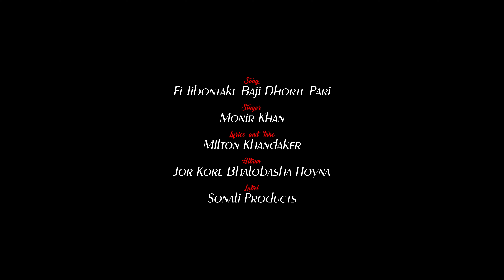Ei Jibontake Baji Dhorte Pari | Monir Khan | এই জীবনটাকে বাজি ধরতে পারি | Eid Exclusive Song 2024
🔊 Song: Ei Jibontake Baji Dhorte Pari | এই জীবনটাকে বাজি ধরতে পারি
🗣 Singer: Monir Khan | মনির খান
✍️ 🎹Lyrics & Tune: Milton Khandaker
📼 Album: Jor Kore Bhalobasha Hoyna
💿 Label: Sonali Products